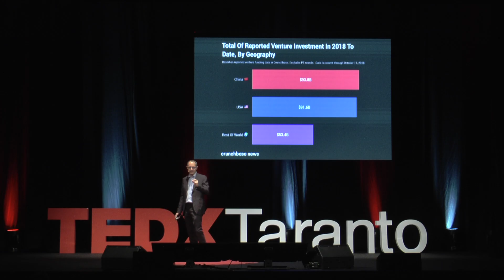L'altra internet cinese | Albert Antonini | TEDxTaranto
Non spaventiamoci di fronte alle differenze ma affrontiamole poiché, probabilmente, è l'unico modo per poter accedere ad ulteriore innovazione e cultura . This talk was given at a TEDx event using the TED conference format but independently organized by a local community.